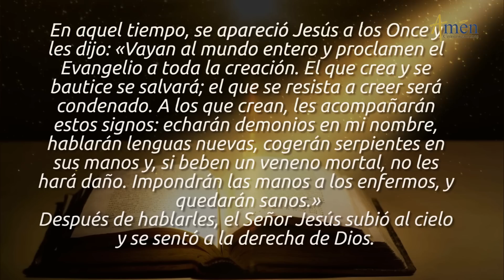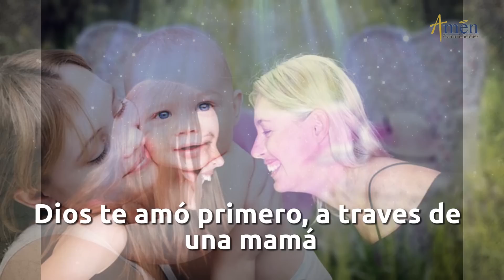Evangelio de Hoy Domingo 13 de Mayo de 2018 | Padre Carlos Yepes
Vive el Evangelio de hoy. Únete con devoción para reflexionar este domingo 13 de mayo de 2018.

FELIZ DÍA DE MADRES.

El evangelio de hoy, domingo 13 de mayo de 2018, de San Marcos 16, 15-20 es el mensaje de JESÚS a los discípulos a proclamad el evangelio

Hoy celebramos:

- La Ascensión del Señor.
- Los 101 años de la Virgen.

DECÁLOGO A LA MADRE.

1. MADRE, eres la que nos das la vida Biológica, Afectiva y Espiritual.
2. MADRE, eres la que Ora, Sufre y Ama.
3. MADRE, eres el Amor que más se parece al Amor de DIOS.
4. MADRE, eres la que estas todo el Tiempo, las 24 horas.
5. MADRE, eres la del Amor Simple y Cotidiano, sin alardes.
6. MADRE, eres la del Amor Crucificado.
7. MADRE, eres la que continuamente Perdona.
8. MADRE, eres la que Escucha y da consejo a su hijo.
9. DIOS te Amó primero, en las manos de una MAMA.
10. MADRE, eres la mujer de la ternura.

Una MADRE es tan buena, que DIOS quiso tener una MAMÁ

MI DIOS LAS BENDIGA MAMÁ.